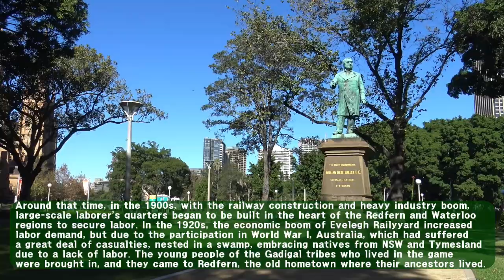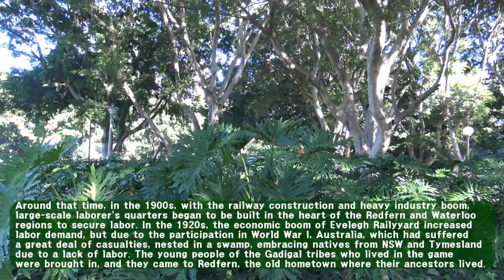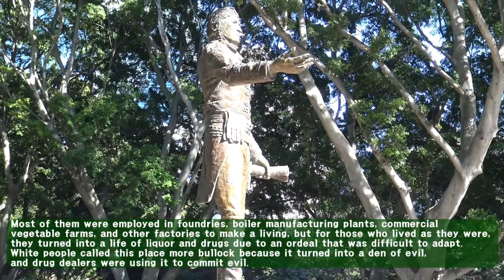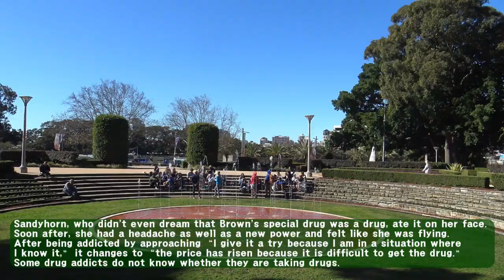더 블록 12편 1차 세계대전 참전과 마약에 찌드는 원주민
백인들이 들어 오기 전, 더 불록이 있는 레드펀 지역은 호주 원주민 가디갈부족이 터를 잡고 살던 땅이다.
Prior to the arrival of the whites, the more fertile Red Fern region was the land where the Aboriginal Gadigalgal tribes lived.

1789년 영국인들이 들어왔을 때 이들 부족은 백인들에게 전염된 천연두에 의해 대거 목숨을 잃었으며, 남아 있던 원주민들은 이 지역에서 쫓겨나거나 도망쳐 오지로 가기도 하고, 원주민 집단 수용소등에 보내졌다.
When the British arrived in 1789, these tribes were largely killed by smallpox spread to whites, and the remaining indigenous people were either driven out of the area or fleeing, and sent to indigenous camps.